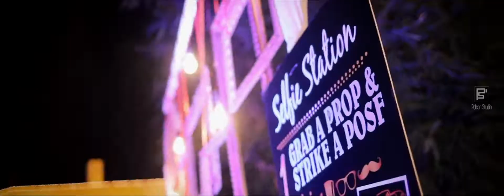Rajath & Clinta highlight video 2019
his is the story of Rajath & Clinta  who tied their knot among their friends and families on May 19th at Templetree leisure resort Bengaluru.
There is a time for everything and we were impressed how   Rajath & Clinta looked on their special day.

Please dont Miss this beautifull video, Watch till end :-)

Happy Married Life both of you.
Team  Polson Studio Wedding Photography.